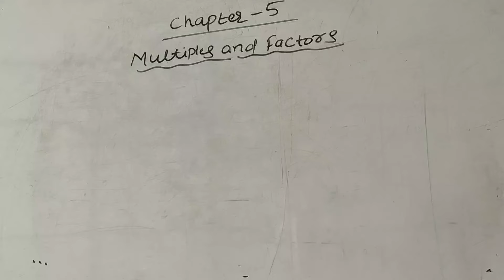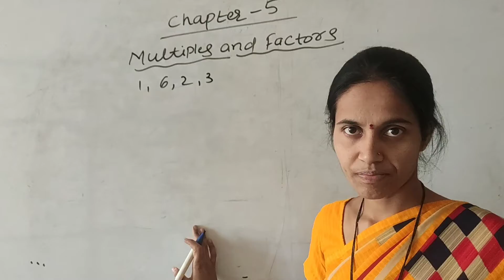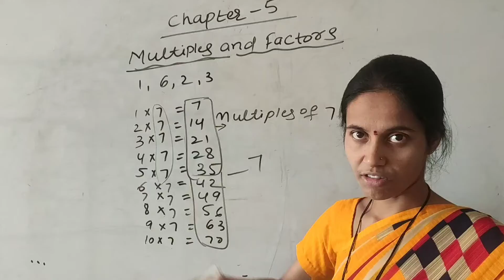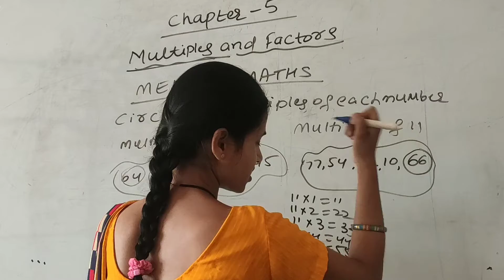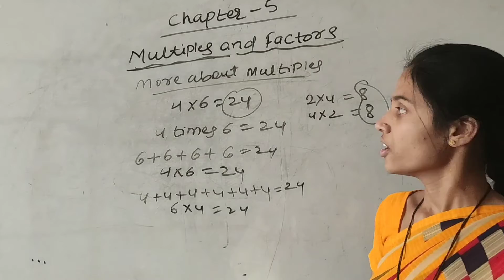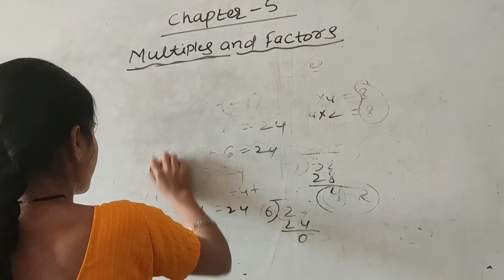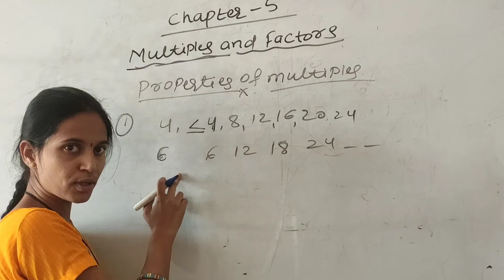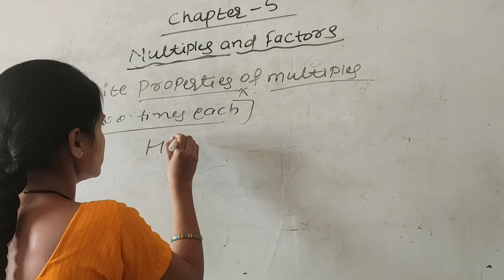4th std maths multiples and factors vid01